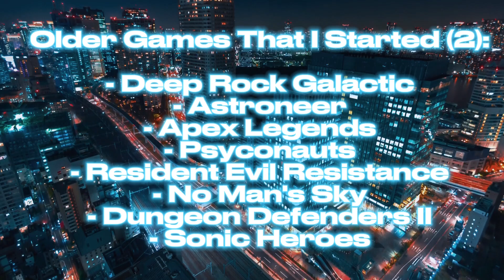JarmS' 2023 Gaming Recap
Music

- Wii Moonview Highway - Mario Kart 8 Deluxe
- Wii DK Summit - Mario Kart 8 Deluxe
- Wii Rainbow Road - Mario Kart 8 Deluxe
- Sunshine Airport - Mario Kart 8